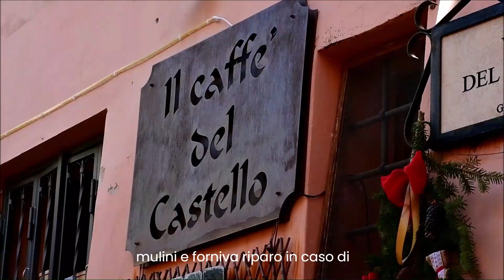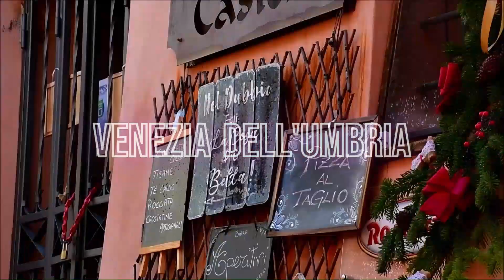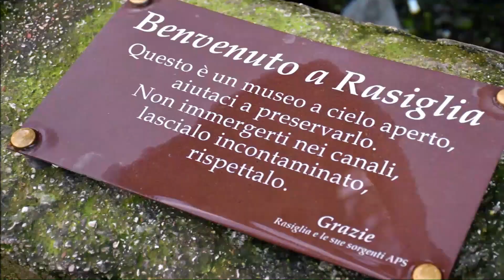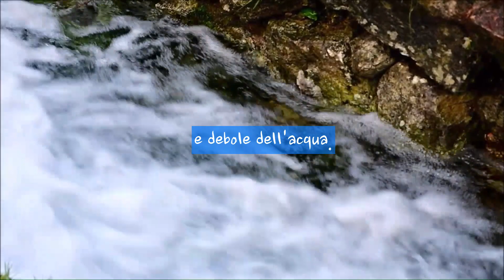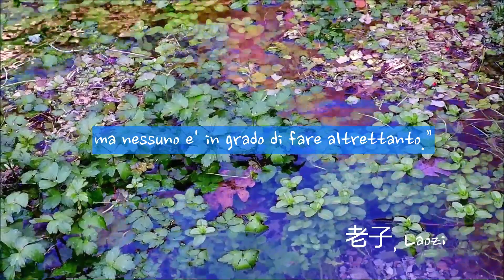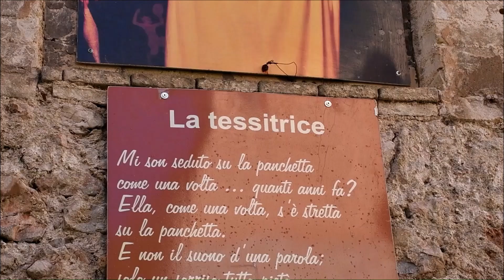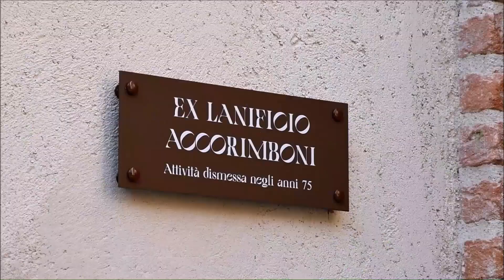Cosa ha da offrire la famosa Venezia dell'Umbria 🌊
Il borgo Rasiglia, costruito a 600 m di altitudine in una tipica struttura ad anfiteatro, si sviluppa proprio a partire da questa sorgente, in un gioco continuo di salti e ruscelletti che si inoltrano tra l'abitato, rivoli d'acqua cristallina che scorrono irruenti sotto le case, costeggiando piccoli cortili in pietra e abbeverando le radici di antiche querce. Scopriamolo insieme!

Buona visione!

I video registrati sono esclusivamente di nostra proprietà, mentre le ricerche sulle leggende e sulle storie sono state effettuate con l'aiuto delle seguenti fonti:
 • S. L. Dingman, Physical hydrology, Prentice-Hall, 1994.
        -G. Bertolaso, E. Boschi, I terremoti dell'appennino umbro-marchigiano I secolo a.C. - 2000, Roma-Bologna 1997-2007